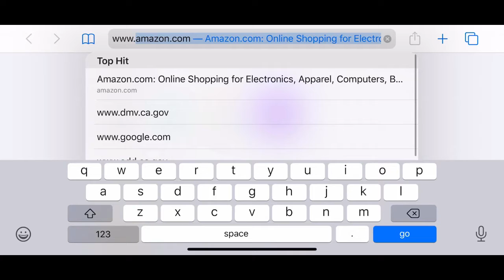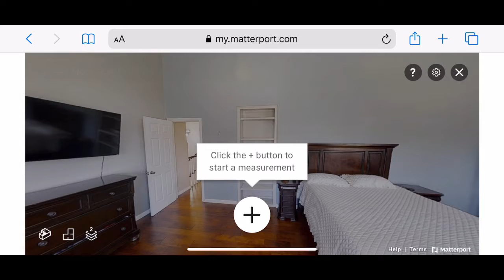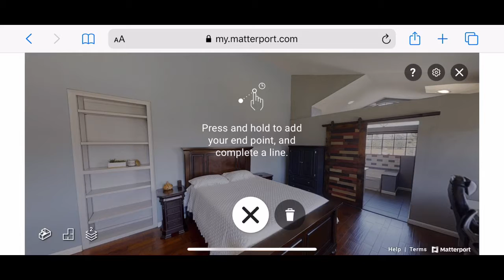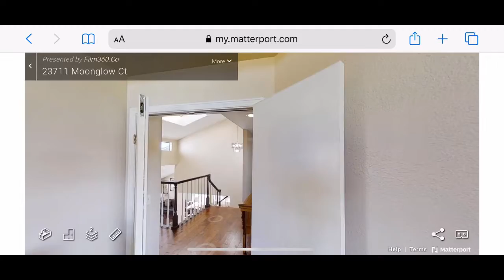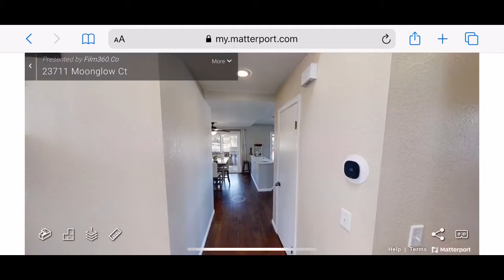Virtual Tour Homes For Sale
Use your smart phone to Virtually tour homes for sale until you find the home that you like the best.  Watch how cool it is to be able to walk through the home!!!